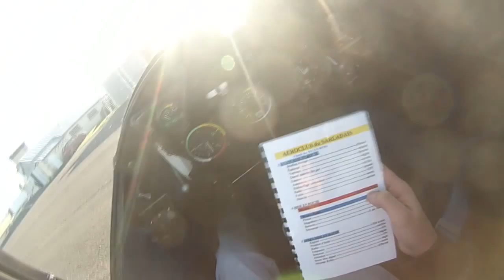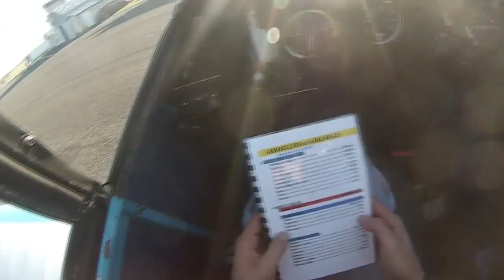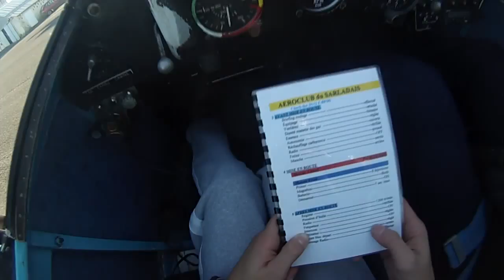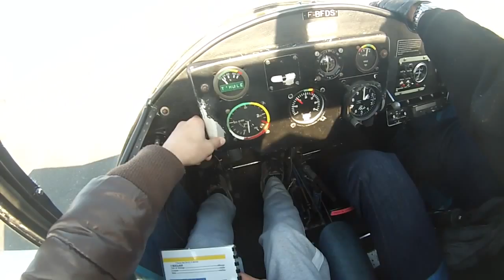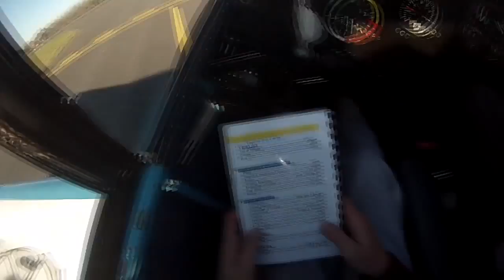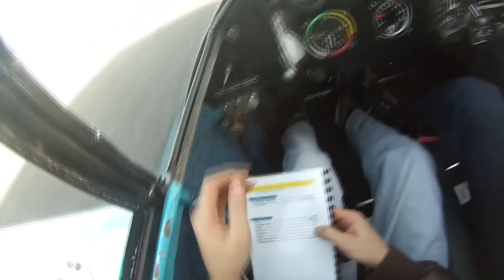Vol n°6 - Le vol lent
Ce jour j'ai vu le vol lent, tout est expliqué dans la vidéo !
Je suis basé sur le terrain de Domme/Sarlat (LFDS) en Dordogne (24)
je prend des cours sur le Jodel D112 "Jojo" et ensuite je passerait sur Cessna !
N'hésitez pas à commenter la vidéo, l'aimer, et de la partager !